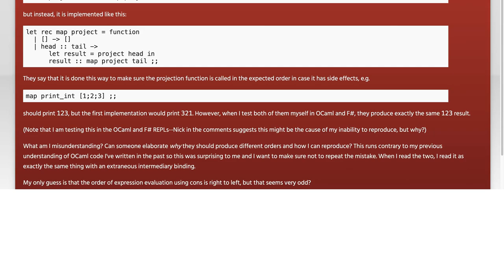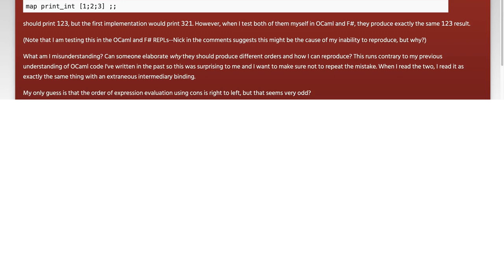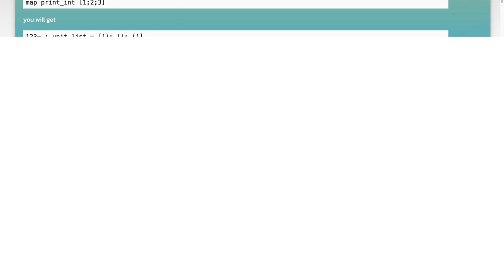Re-implementing List.map in OCaml/F# with correct side effect order?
f#: Re-implementing List.map in OCaml/F# with correct side effect order?

Related to: f#, ocaml